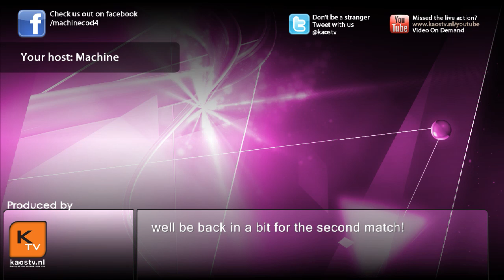team-dignitas vs T.2D - upperbrackets round 1 Corsair Vengeance Cup